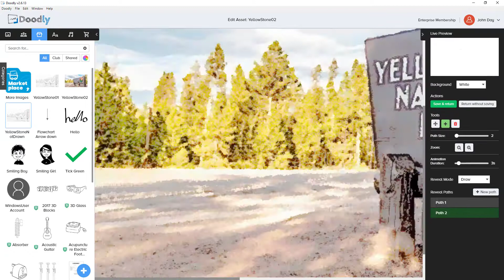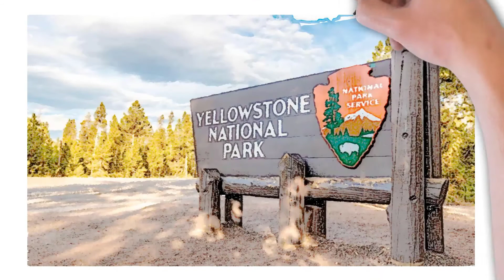A Photo converted to an artists impression and animated in Doodly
I quick demonstration of how you can convert a photo into a painting or drawing and then animate it in Doodly as an artistic piece.  There is a complete tutorial showing how you can achieve this.